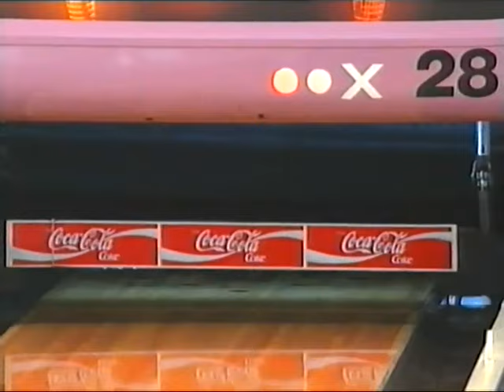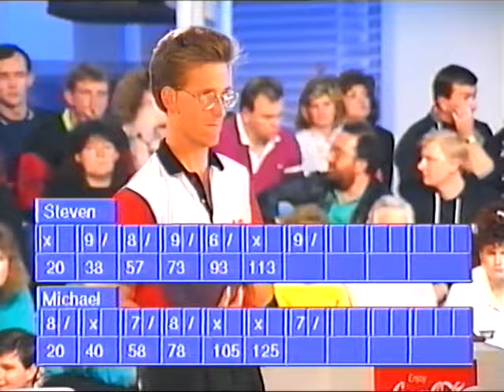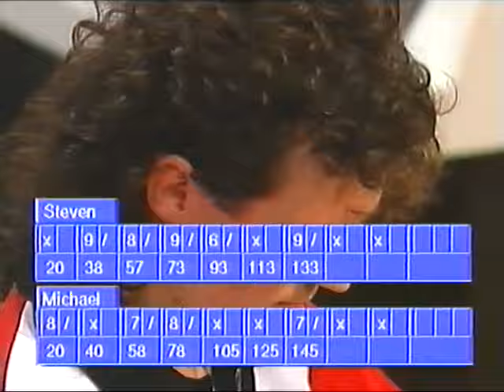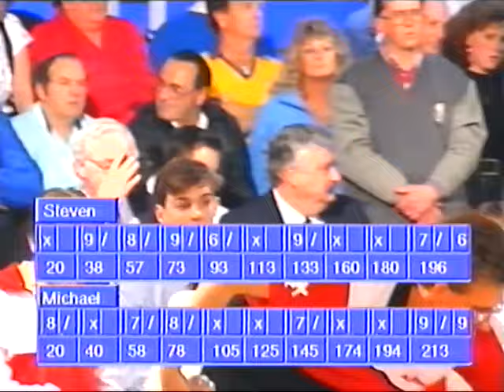1992 South Pacific Classic Mens Final - Hart v Muir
Junior and adult finals, of one of Australia's greatest tournament events is being held at AMF Belconnen Bowl in Canberra, Australia. Thank you to Chris Batson for sharing this video.